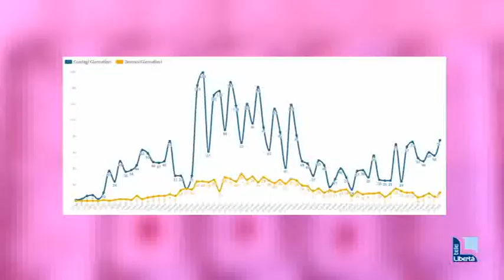Oggi 10 morti nella nostra provincia e 75 nuovi contagi. Venturi: "Piacenza sorvegliata speciale"